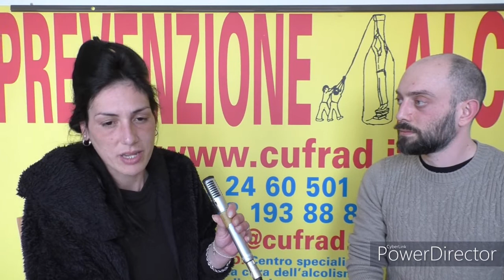Una vita segnata da reati e tossicodipendenza, fino alla perdita di un figlio... quel vuoto che...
Una vita segnata da reati e tossicodipendenza, fino alla perdita di un figlio... quel vuoto che mi ha spinto a lottare per diventare una persona migliore...
Il dott. Gianluca BILLANTI, dottore in psicologia, operatore al CUFRAD, dialoga con la sig.ra Camilla il 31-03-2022.

Puoi seguire le attività ed i servizi del CUFRAD nei seguenti modi:
1. sul sito puoi iscriverti alla newsletter per ricevere le NEWS DI ALCOLOGIA
3. su Facebook alla pagina "Cufrad News su alcol e droghe" all'indirizzo " puoi cliccare su MI PIACE per ricevere gli aggiornamenti.